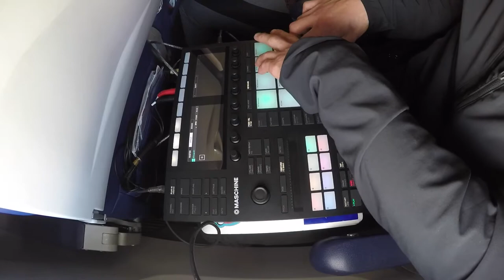Beats From Last Night - 42 of 365 - 2018/02/11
space-time continuum shit.  🚀